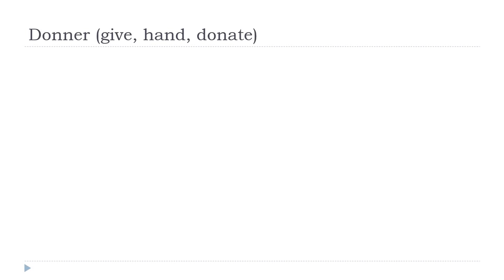Online francia kurzus = Donner # Indicatif Présent